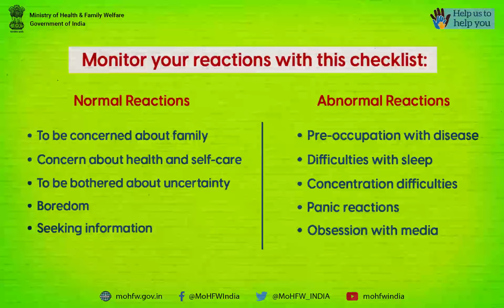"Lockdown to Knockdown COVID-19".